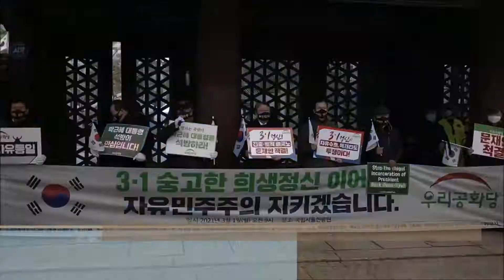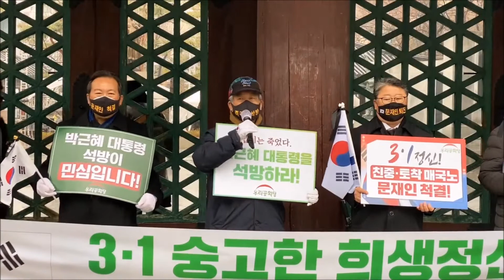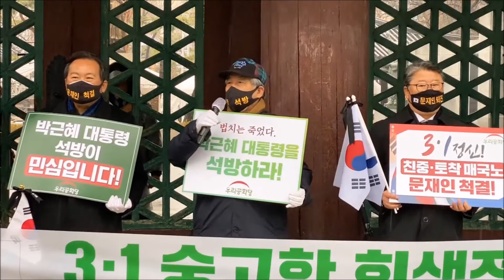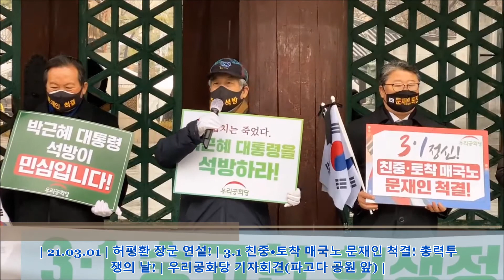| 21.03.01 | 허평환 장군 연설! | 3.1 친중•토착 매국노 문재인 척결! 총력투쟁의 날! | 우리공화당 기자회견(파고다 공원 앞) |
🔼오후 12시 : 우리공화당 기자회견 (파고다 공원 앞) /